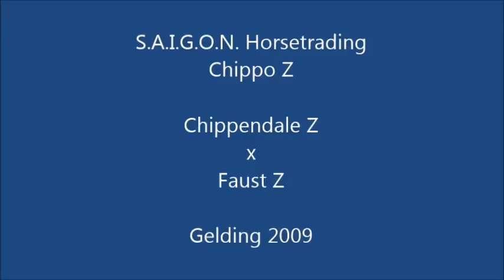Chippo Z 7yr old final @ Csi** Valkenswaard (Chippendale Z x Faust Z; Gelding 2009)